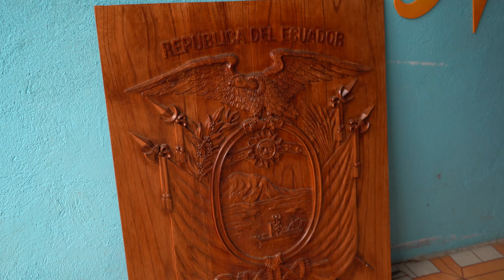Arte del Tallado en Madera